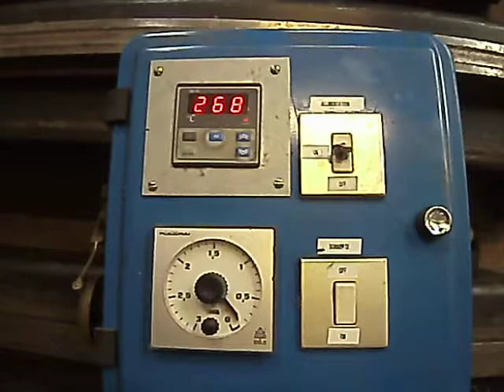Conrad naber Oven 2 (Y04 6613)